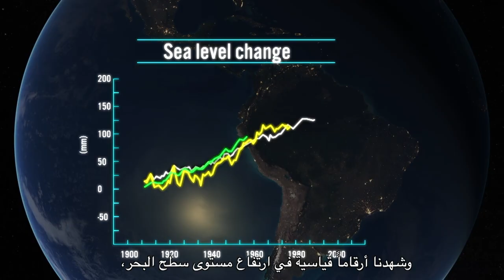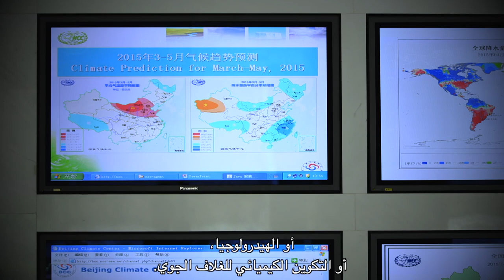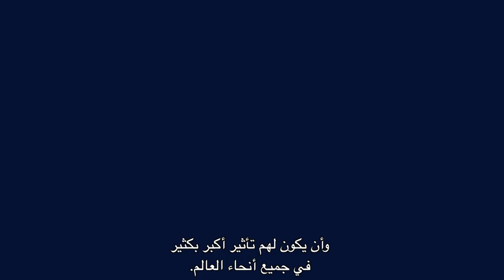WMO for the 21st Century - WMO Secretary-General message (Arabic)